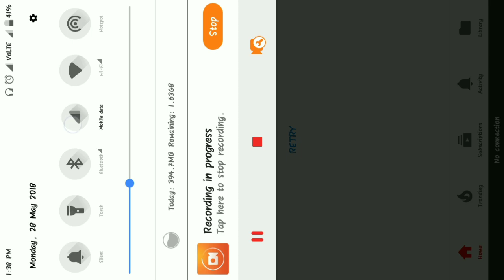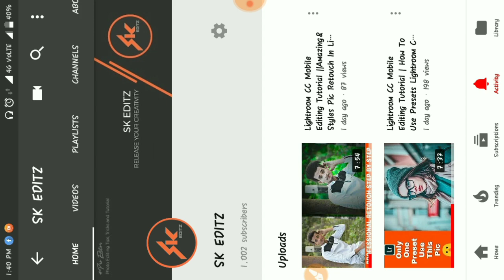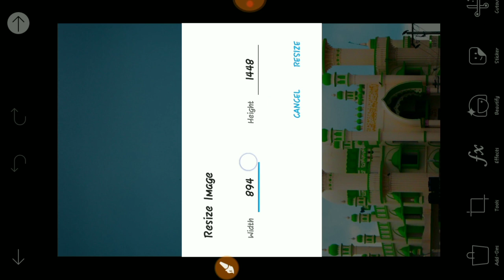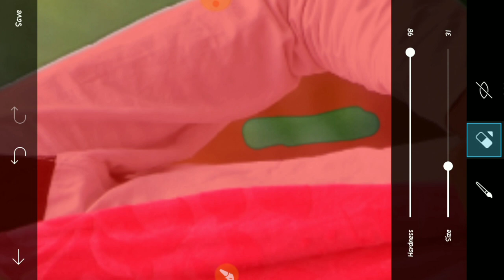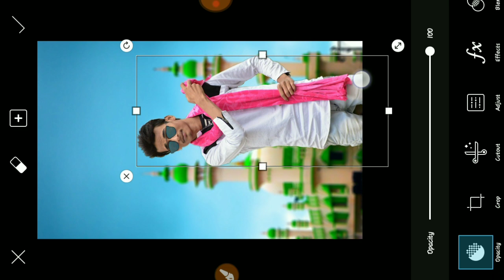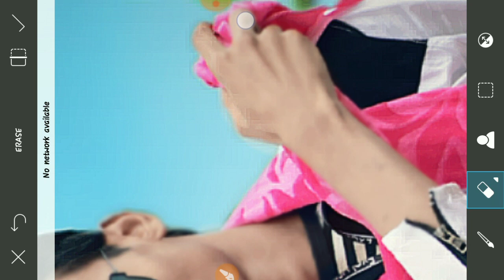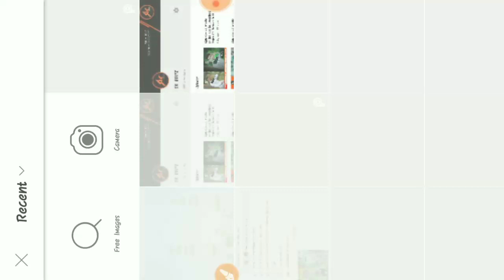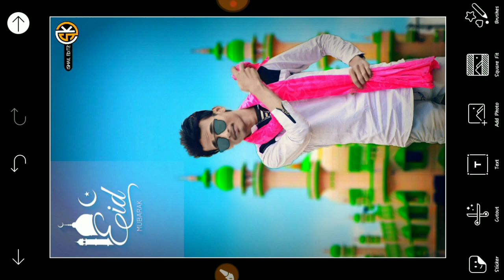Eid Mubarak Special Editing In PicsArt 🔥|| Advance Eid Mubarak Pic Manipulation Tutorial In PicsArt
1.Eid Photo Editing Tutorial In PicsArt 2018
2.Photo Manipulation Editing Tutorial In PicsArt
3.PicsArt Photo Editing Tutorial
4.How To Change Background In PicsArt
5.Amazing Pic Manipulation In PicsArt
6.2018 Eid Pic Edit In PicsArt
7.Eid Mubarak Pic Editing In PicsArt
8.Advance Eid Pic Editing In PicsArt 2018

_________SK EDITZ__________